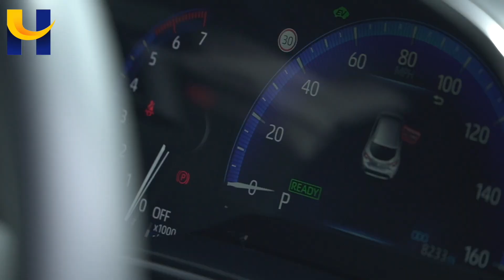Toyota Corolla RE72XSM